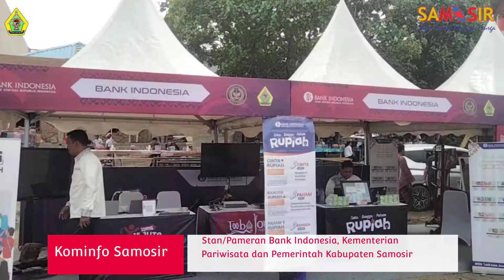Kembali digelar, Toba JouJou Festival 2022 Dorong Pemulihan Ekonomi dan Promosi Perdagangan Nasional